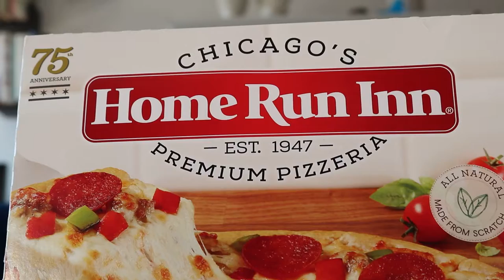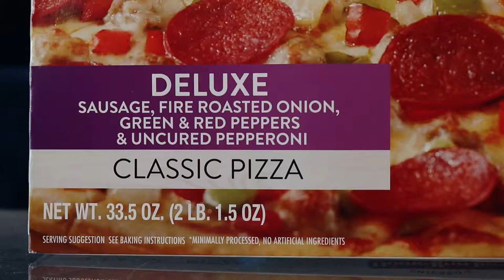Overrated or Underrated? | Home Run Inn Supreme Pizza Review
Today we're headed down the frozen food aisle to try a HOME RUN INN pizza!

Song 1
Artist: Sarah, the Illstrumentalist
Song: Lucy's Trail (Don't give Up)

Song 2
Artist: Matt Large
Song: Coffeehouse by Large

Our mailing address to send us items:
3023 N. Clark St.

Kourtny Basinger
Dawn Kotecki
Kiel McClelland
Cindy Brown
Brian Yaczik
Garrett Lenox
Brian Yaczik

Steven Carrington
Kourtny Basinger
Mitch
David Knopf
Eric Bartgis
Matthew Fritz
Ronald Ely
Dan Hunt

Alex Andrews
Jamie Gordon-Kamm
Cody Leach
Amanda Sartain
Matt Williams
Christopher Protain

Brent Gilliam
Derek Anderson
Cedric Hurst

Charles Currier
Jeremy Walden

Christopher Reeves
Richard Mayers
Kelsey Reagan
Gregory Tait
Billy Brackeen Jr
Charley Carey
Slippy Jones!
Kevin Kreiner
Bill Barrett (paid the $108 year in full!)
Damien Wilson
Sean Hanley
Karla Lindeman
Bobby Hall
Chris McKay
Keith Matras
Erin Bell (paid the $108 year in full!)
Matthew Menentowski
Derek Strong
Alana Packard-Armendariz
Brooke Winkler
Derek Strong
Jacquie Desmond
Sapan Patel
Ryan Buckman
Kyle Hopfensperger
Art Brown
Chris Michela
Monica Mars
TEAM WELBY!!
Matt Verdi
Orin Dix
Kevin Fandry
Jacob Reed
Arthur Brown
MrVkng9099
Nick Wass
Kori Koschalk-Newmister
Debbie Ely
Cinny Hayes
Jackie Heroux

Batman himself

Kyle Kelm
Chuck Gordon
Evil Ernie
Lea Bonikowski
Michael Goodrich
Jamie
Curtis Kolbe
Jason Green
Pinche Borracho
David Black
Robert Cabbage
Ross Golding
Andre Smith
Toni Cooper
Kathy Jones
Shelly Hudson
Bill Sinkinson
Dustin Ring
Alex Kalogeropoulos
CJ Gall
Jeff Ohlrich
Hannah-Elizabeth Morris
Michael Goodrich
Big Mitch
Steven Carrington
Michael Malone
James Smith
CJ Moore
WonderMedia
Shay and Julie Moore
Dustin Anderson
Steven Berger
Joseph Rutherford
Steve Bradford
Chris Voss
Justin E
Lee Lawson
Steven Edgell
Juliet Bagel
Doug Clemann
Jason Jones
Christopher Haines
Eric Ely
Eric McCloskey
Anjelica Jesus
Michael Hopper

Patrick Canale
Jason Harrison
Brian Finley
Drew Braston
Jewel M
Hansel Infante
Bailey Medlin
Johnny Is
Andy Armstrong
David Cooper
Dewey Cole
Molly
David Jackson

Kevin E
Robert Johnson
Mr Rican
Daniel
Dalton
Kevin Bastian
Juliet Hagle
Christopher George JW
Brianne Gasser
SMitchell
Jonathan Smith
Jeffrey D'Agostino
Gavin Provost
Dimitri Kaye
Jeremy C
Partrick
Dawnn Gray
Hunter
Joe S
Doug H
Brandon Long
Scott Hinden
Dean Diamond
The Midwest Brew Review
Ryan Brown
Adam Ehlers
Robert Mattei
Tiffany Myton
Colleen Maxwell
Justin Hazard
Amanda Harvey
Nearly Worthless
Jo Espanol
Josue Baez
It's Raining Babies
Joe Norskov
Sean Levings
Michael Medhurst
Matt Lewis